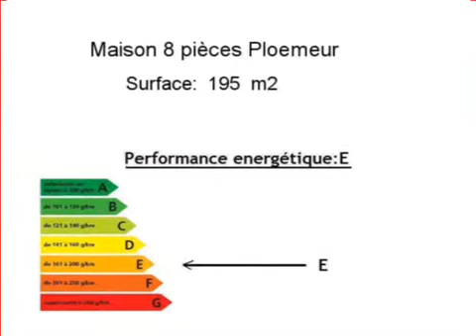Achat Vente Maison Ploemeur 56270 - 195 m2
Cliquez sur ce lien pour en savoir plus (prix, contacts)